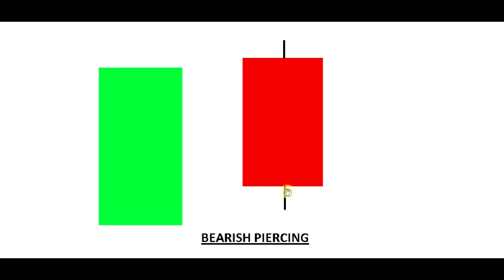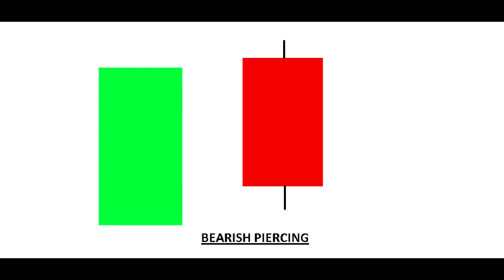bearish candle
sell signal candle for market downtrend

share market all videos given

1.INTRADAY PART-1

2.INTRADAY PART-2

3.INTRADAY PART-3

4.INTRADAY PART-4

5.INTRADAY PART-5

6.INTRADAY PART-6

7.SUPER TREND

8.FLAG PATTERN PART-1

9.FLAG PATTERN PART-2

10.MOVING AVERAGE

11. INTRADAY VOLATILITY

12. ORDER TYPE

13. PIVOT POINT

14.INTRODUCTION OF COMMODITY

15.CRUDEOIL BEGINNING

16. CRUDEOIL TREND LINE

17. CHANNEL PATTERN

18.ACCENDING TRIANGLE

19.WEDGE PATTERN COMMODITY

20. HEAD SHOULDER PATTERN

21. COMMODITY TECHNICAL ANALYSIS

22. COMMODITY OFFER BID

23. CRUDEOIL SUPPLY DEMAND

24. CRUDE IOL INVENTORY

25. COMMODITY MONTH CONTRACT

26. CRUDE OIL RISK MANAGEMENT

27. TRADING SOFTWARE

28. TRADING DEMO ACCOUNT

29. RESULT CALENDER

30. OHLC

31. TRADER VS INVESTOR

32. BOOK VALUE

33. PE RATIO

33. BETA

34. INVESTOR

35. RECENT NEWS

36. EPS IN SHARE

37. NO SUPPLY NO DEMAND

38. STOCK SCRENNER

39. MUTUAL FUND EQUITY

40. FIBONACCI

41. MOBILE TRADING APPS

42. RSI INDICATOR

43. COMMODITY NEWS

44. VOLUME BASED TRADING

45. PARABOLICSAR

46. CCI INDICATOR

47. ADX

48. ATR

49.STOCHASTIC

50. OPTION INTRODUCTION

51. OPTION BEGINNERS-1

52. OPTION BEGINNERS-2

53. OPTION BUY PUT

54. OPTION CHAIN

55. OPEN INTEREST

56. OPTION CONTRACT

57. OPTION APPS

58. OPTION GREEKS EG

59. OPTION DELTA-1

60. OPTION DELTA-2

60  OPTION GAMMA

61. MONEYNESS OPTION

62. OPTION INTINSIC

63. OPTION THETA

64. OPTION VEGA

65 OPTION RHO

66. OPTION CALCULATOR

67. OPTION NIFTY

68. FUTURES TRADING INTRODUCTION

69. BETA TRADING

70. BLACKSCHOLES FORMULA

71. MARGIN CALCULATOR

72. NEW INVESTOR

73. TRADING BACK TESTING

74. VOLATILITY-1

75. TRDER PLAN

76. VOLATILITY-2

77. SHARE MARKET REAL VIEW

78. TRADING SIGNAL GENERATED

79. CANDLE BASIC

80. BEAR CANDLE

81. MARUBOZU CANDLE

82. DOJI CANDLE